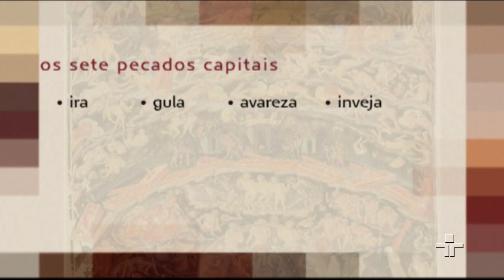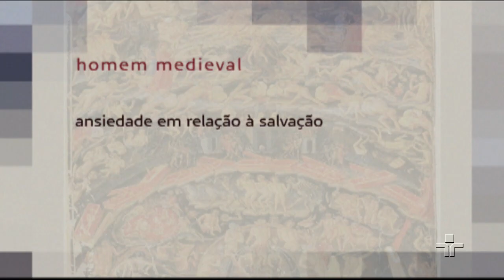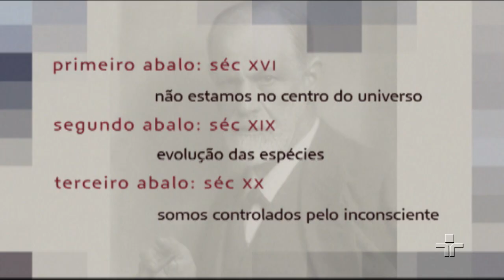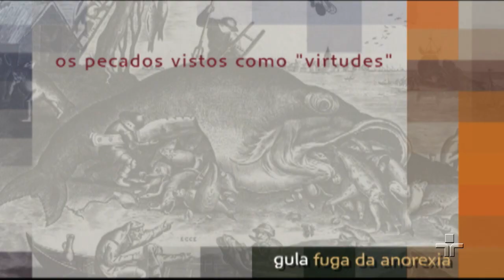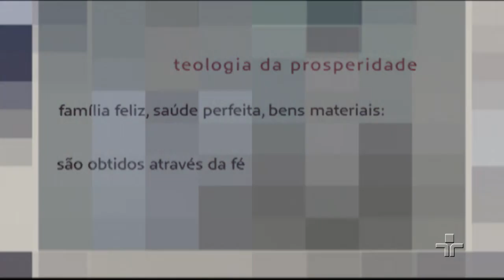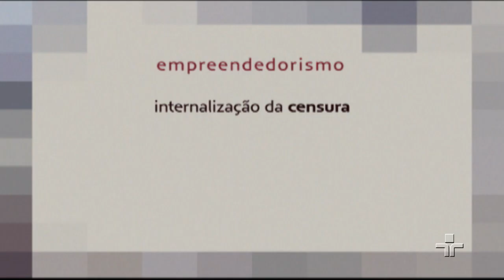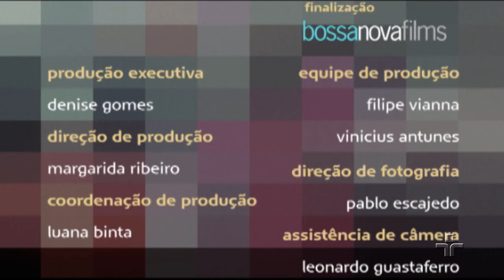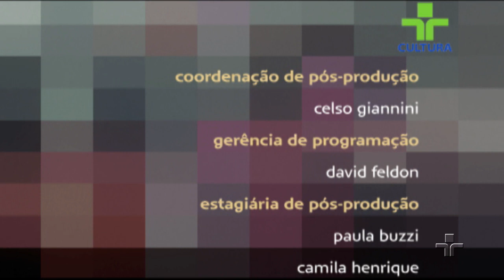Os velhos e os novos pecados | Leandro Karnal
Afinal, o que é e o que não é pecado? Será que existe uma resposta para essa pergunta que seja verdadeira em todos os tempos da história? Ou será que a nossa ideia do pecado muda com o tempo? Revoluções do conhecimento e do pensamento alteraram para sempre o lugar do homem no mundo e no universo. E o novo homem não aceita a culpa dos pecados como o homem medieval. Na contemporaneidade, tudo é subjetivo - até mesmo o pecado.

Neste café filosófico, o historiador Leandro Karnal discute as muitas faces do pecado. Passando por séculos de história, acompanhamos as transformações teológicas e sociais que mudaram nossa relação com esse conceito tão complexo.